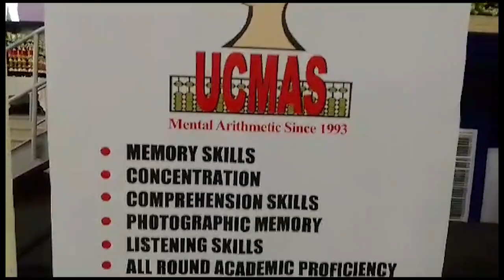We Grooming A Generation Of Job Creators Not Job Seekers- Educationist